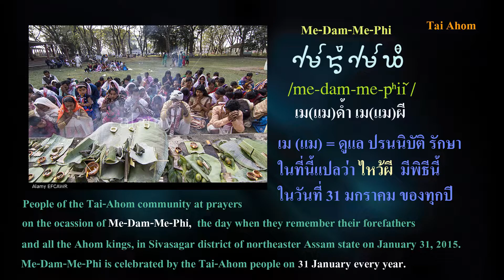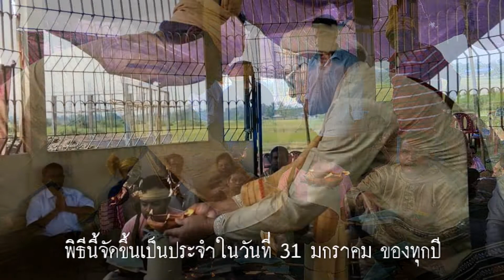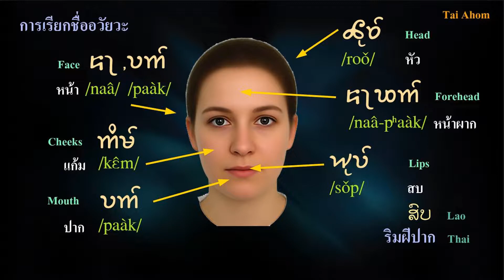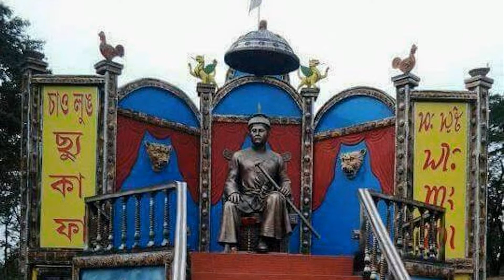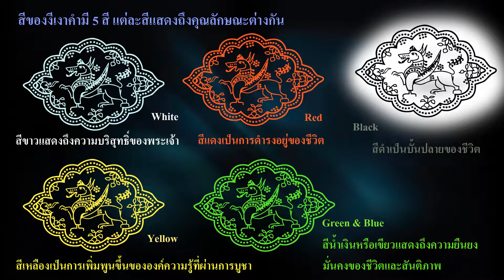Ahom Kingdom อาณาจักรอาหม # 5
เม-ด้ำ-เม-ผี  (Me-Dam-Me-Phi) เป็นพิธีทางศาสนาโบราณของชาวไทอาหม ในพิธีจะเป็นการบูชาเจ้าผี (Chao Phi) หรือ บรรพชน  ในพิธี เม-ด้ำ-เม-ผี ชาวไทอาหมจะนำสิ่งของเซ่นไหว้ไปวางที่ศาลที่เรียกว่า หอผี  (Ho-Phi) ซึ่งถูกสร้างขึ้นมาชั่วคราวโดยมีเสาเป็นไม่ไผ่หลังคามุงด้วยหญ้าคาหรือใบจาก พิธี เม-ด้ำ-เม-ผี นี้ ปัจจุบันจัดขึ้นในระดับประชาคมมีคนไปร่วมงานเป็นจำนวนมาก ถือเป็นเทศกาลที่สำคัญของชาวอาหมในรัฐอัสสัม

มีบันทึกในอาหมบุราณจีว่า สมัยของเสือฮุงเมือง ได้จัดพิธีเมด้ำเมผีหลังจากเสร็จศึกบ่อยครั้ง เป็นการขอบคุณบรรพชนและฉลองชัยชนะหลังเสร็จศึกหนัก เมด้ำเมผี เป็นพิธีกรรมในการบูชาบรรพบุรุษของชาวไทอาหมมาตั้งแต่สมัยโบราณ.